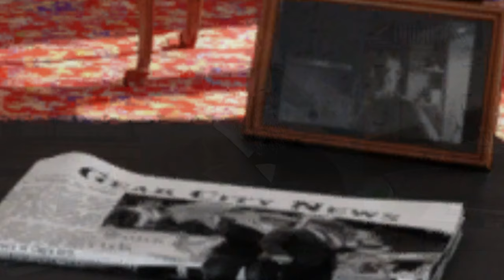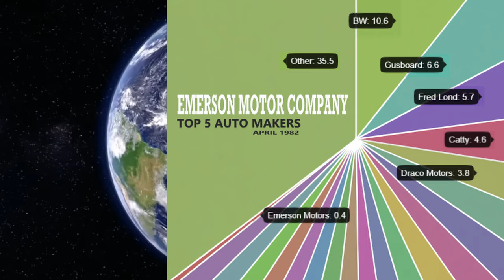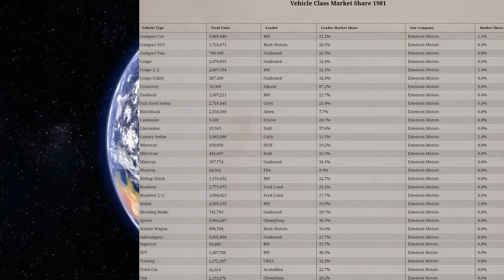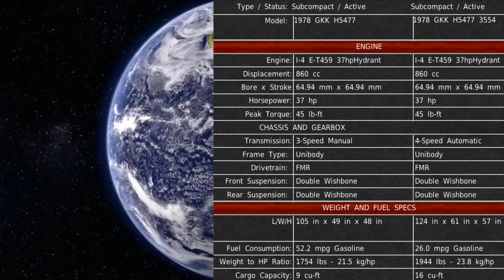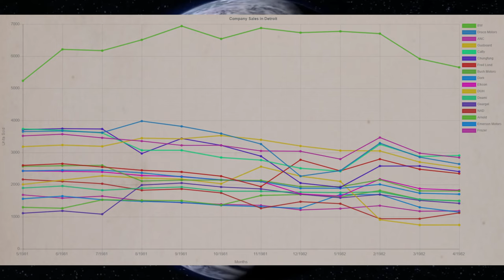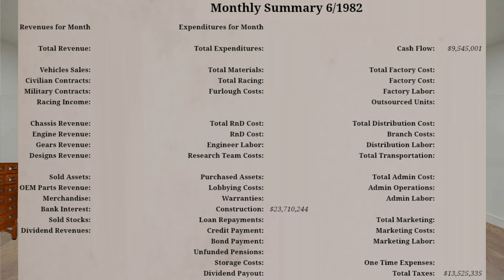June 1982: Design 1984 Emerson BKA, President Garfield, and the Prince of Whales related to Emerson.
Great Whyte 18 - Noir Et Blanc Vie

Investopedia

James A. Garfield was the 20th President of the United States. He was born on November 19, 1831, in a log cabin in Ohio and became a self-made man who served as a school president in his mid-20s. During the U.S. Civil War (1861-65), he fought for the Union and rose to the rank of major general. Garfield went on to represent his home state in the U.S. House of Representatives, where he served from 1863 to 1881.

Garfield was sworn in as the 20th U.S. president in March 1881 and died in September of that same year from an assassin’s bullet. He served as president for only six months before his death.

Plane taking off at dusk - No Copyright Videos - Free Stock Videos

00:00 Drive up and enter Emerson Motor Company.
00:16 History
01:36 Global Leaders
04:05 Design
05:03 Financial
05:27 Sales
05:43 Design
08:07 Financial
03:50 Design and research
08:30 Exit Emerson Motor Company